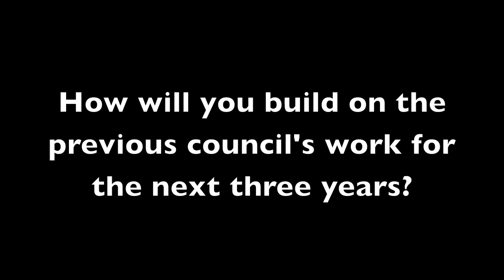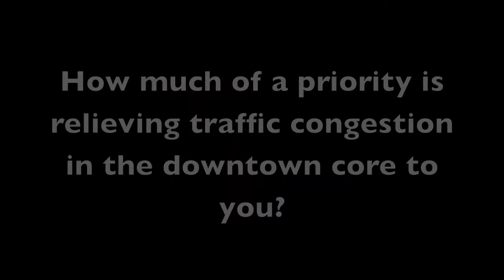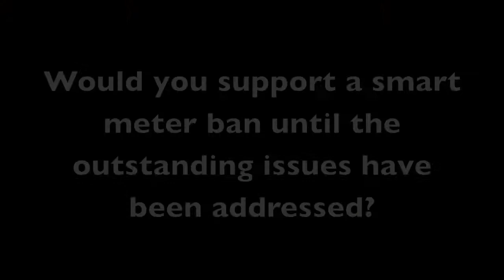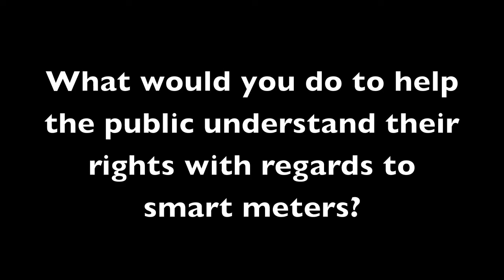Sooke All Candidates Meeting Oct 18 - David Bennett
Compilation of all answers by Sooke Mayoral candidate David Bennett at the All Candidates Meeting on Oct 18, 2011